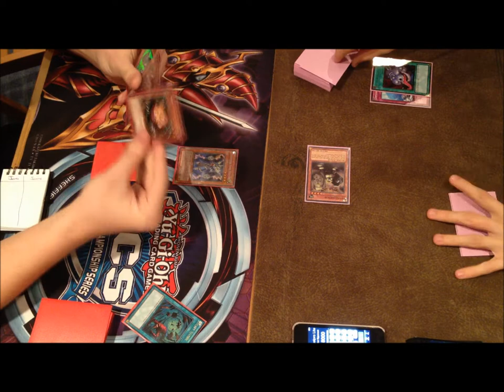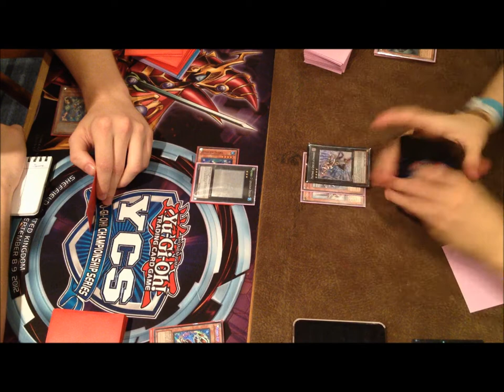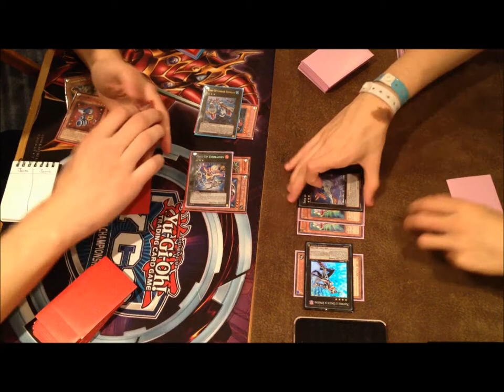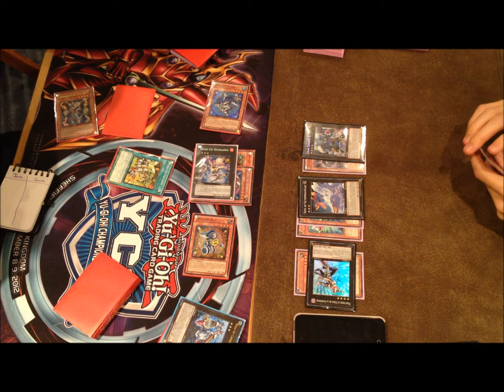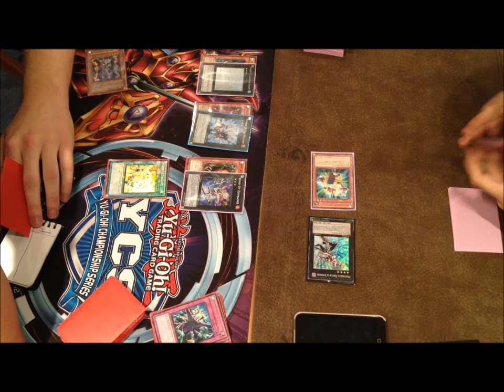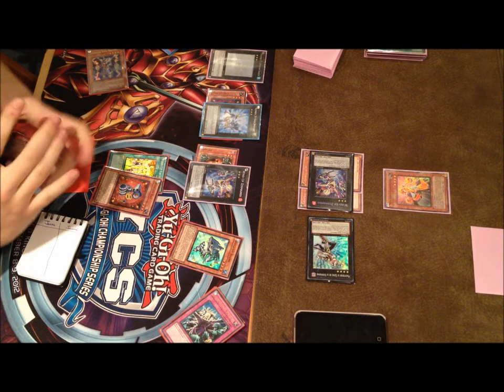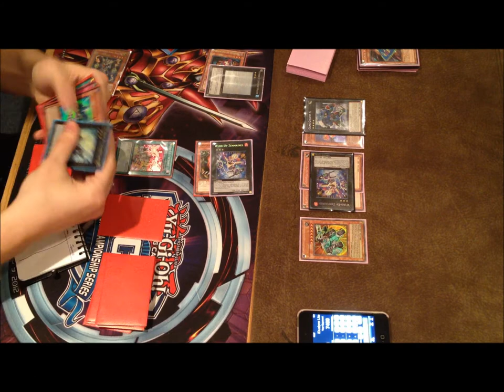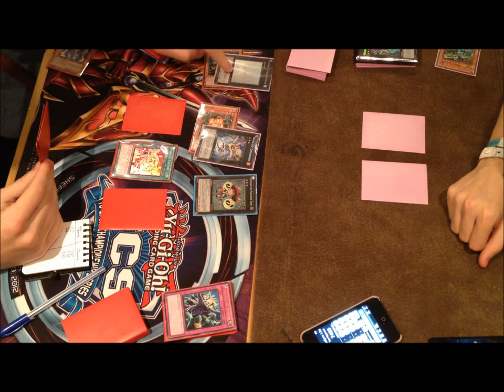Wind-Ups Vs Machina Geargia Game 1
Yet another match I do horribly in, but it's all in the sake of testing
Not a big fan of this deck I've decided